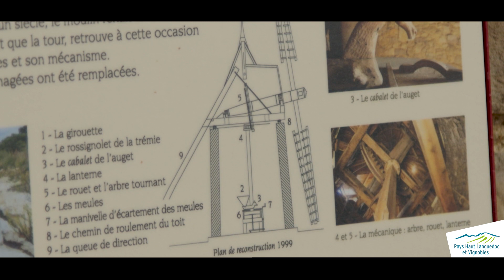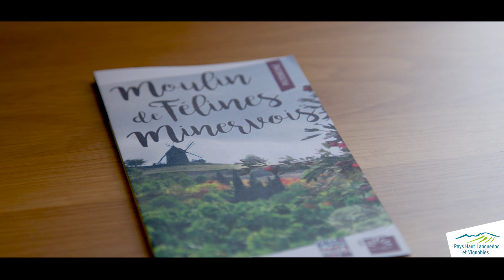La valorisation du moulin de Félines-Minervois.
L' Europe accompagne le territoire avec Leader 2014 / 2023.
Le dispositif LEADER, animé par le Pays Haut Languedoc et Vignobles, a permis l’émergence de plus de 100 projets innovants de 2014 à 2023 dans notre territoire. LEADER est un programme européen.

Coup de projecteur sur le projet « Valorisation du moulin de Félines-Minervois » dans l'Hérault, 34.